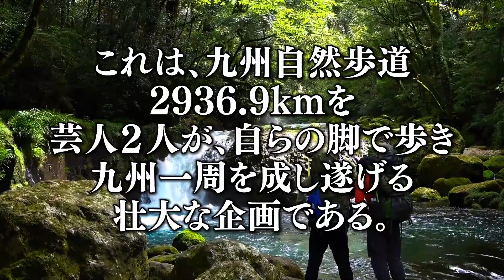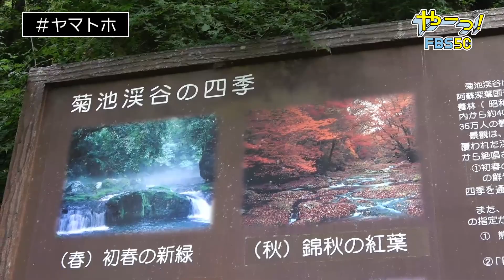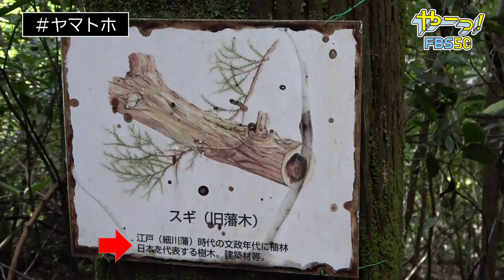【九州1周ヤマトホ！公式】#90 エメラルド色の誘惑！菊池渓谷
熊本県　菊池渓谷　へ！

ヤマメシは頂いた栗で　栗ご飯　に挑戦！

福岡のお笑いコンビ　ムラビト　の　下村尚輝　と 西村哲耶 がチャレンジするプロジェクト。